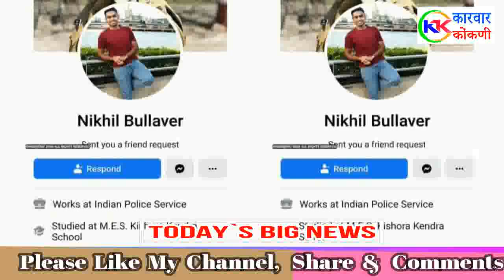KARWAR KONKANI NEWS TODAY 15/9/2020#KARWARKONKANI/ KARWAR KONKANI SUPER FAST NEWS TODAY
Latest news, Latest news on Politics, Business, Cricket, Technology, Lifestyle & Health & Travel. More On Karwarkonkani

Konkani News, Karwar news, Konkani news Karwar, Kokani news Karwar, Kokani news, Konkani news